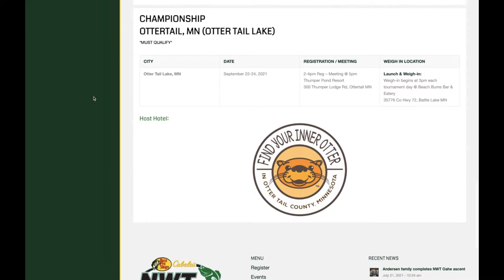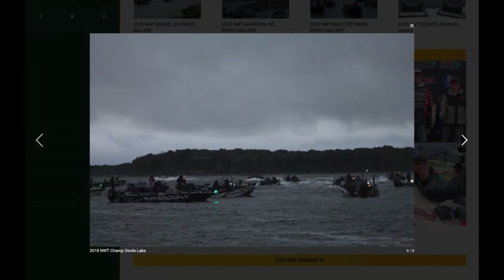National Walleye Tour Championship Coming to Ottertail Lake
The National Walleye Tour is wrapping up the season next week and they're bringing the championship to Ottertail Lake. Erik Osberg gives us a preview of the event and how you can get involved if you want to help out some of the best Walleye anglers in the world!